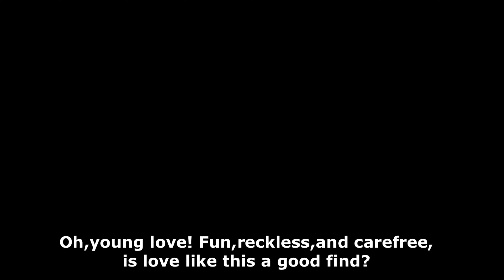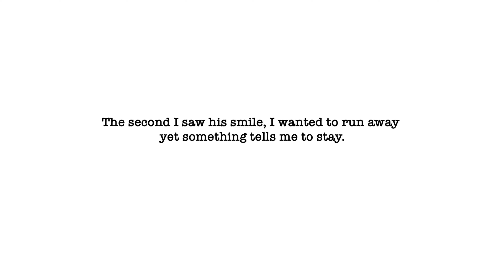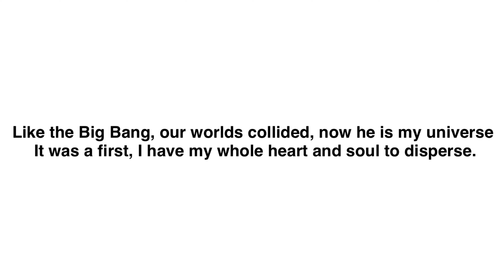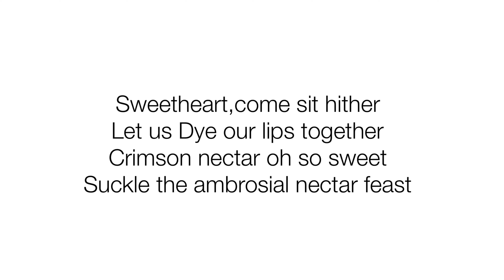Lice (lies) | A Narrative Poem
This narrative poem details the lives of two couples . As one couple is dependent on the other,they also feel whatever is happening to the other.

This talks about love and violence. This narrates how we can be addicted to some kind of abuse. This tells how we are afraid to let go.